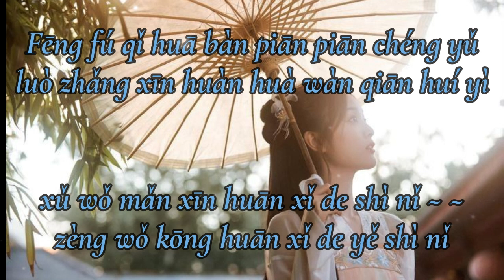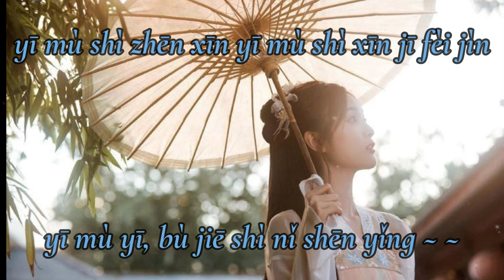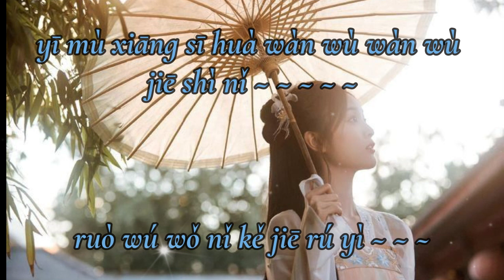As One Wishes (如意) - Liang Zi 梁紫 // Ost The Princess and the Werewolf 郎君不如意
Lyrics 👇👇👇
Fēng fú qǐ huā bàn piān piān
luò zhǎng xīn huàn huà wàn qiān huí yì
xǔ wǒ mǎn xīn huān xǐ de shì nǐ
zèng wǒ kōng huān xǐ de yě shì nǐ
yī mù shì nǐ de míng zì shǒu zài xīng kōng lǐ
yī mù zhuǎn shēn xiāng gé qiān wàn lǐ
yī mù xiāng sī yī mù hèn mù mù jiē shì nǐ
shēn xiàn zài yǒu nǐ de cháo
yī mù shì zhēn xīn yī mù shì xīn jī fèi jìn
yī mù yī bù jiē shì nǐ shēn yǐng
yī mù xiāng sī huà wàn wù wàn wù jiē shì nǐ
chén mí zài yǒu nǐ de huàn jìng lǐ
fēng fú qǐ huā bàn piān piān chéng yǔ
xǔ wǒ mǎn xīn huān xǐ
shēn xiàn zài yǒu nǐ de zhāo mù lǐ
yī mù yī bù jiē shì nǐ
ruò wú wǒ nǐ kě jiē rú yì